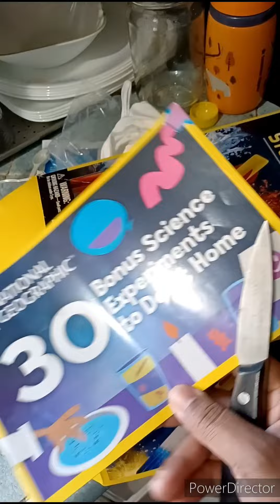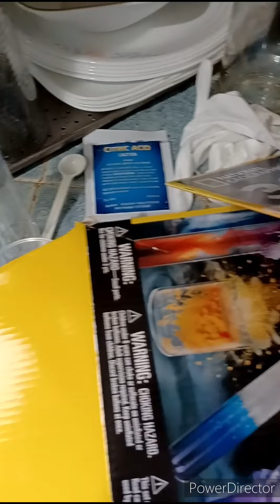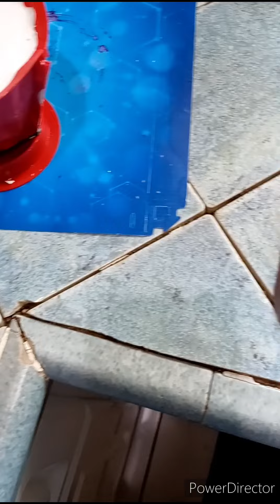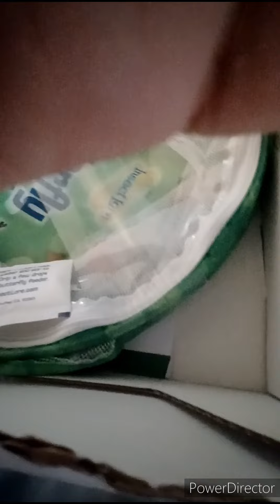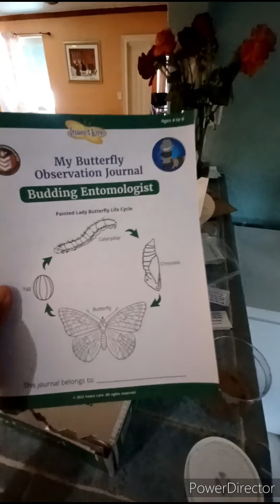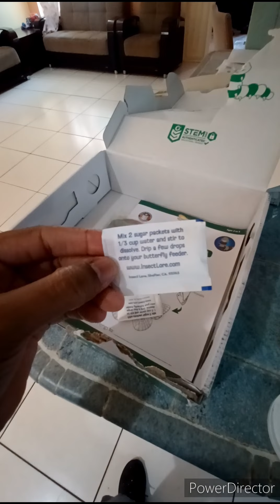Amputee Mom Vlog: Science Project w/ Daughter